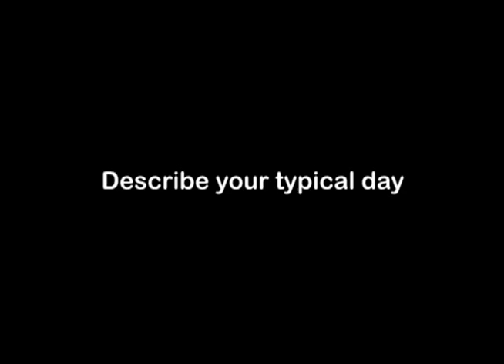Public Relations Director, Career Video from drkit.org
In this interview, a Public Relations Director discusses her typical day at work, the qualifications needed for the job, the best and worst parts of the job, and advice that can be used by students considering this line of work.